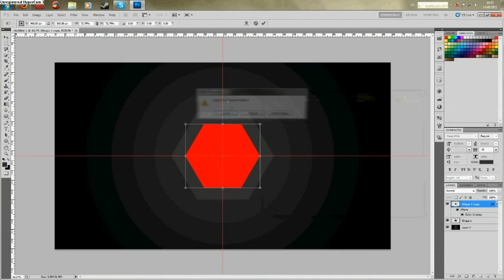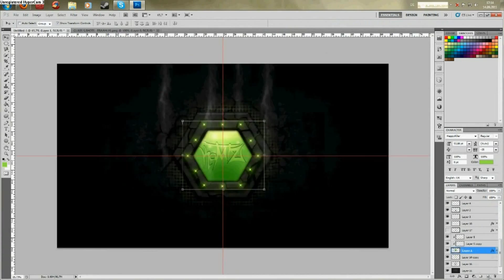2nd Place - V9 Stack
Here is the 2nd Place. Congratz  and THX for Entering.

Winner out in 2 Days.
And like i said if Someone enters who is already in V9 and is 1st or 2nd the 3rd will make it to the team :)